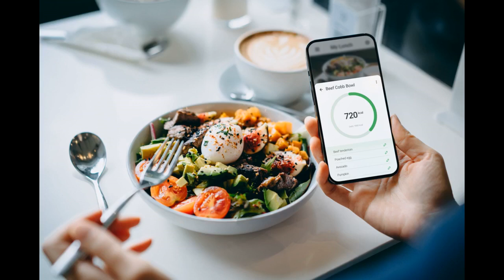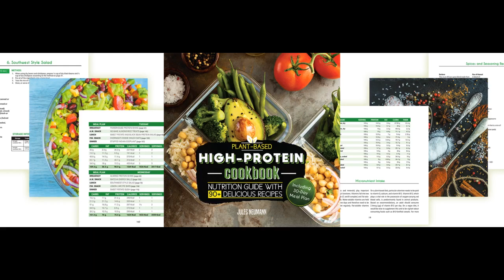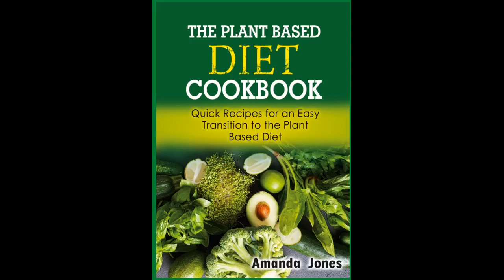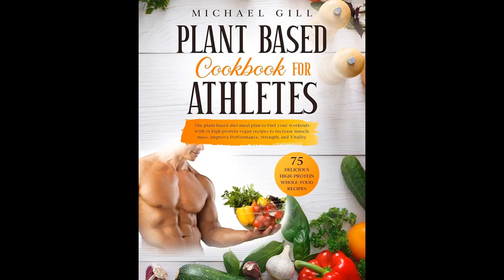Plant Based Cookbook For Athletes: The Plant-Based Diet Meal Plan To Fuel Your Workouts With 75...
- Plant Based Cookbook For Athletes: The Plant-Based Diet Meal Plan To Fuel Your Workouts With 75 High-Protein Vegan Recipes...